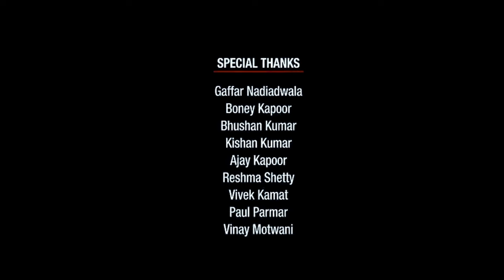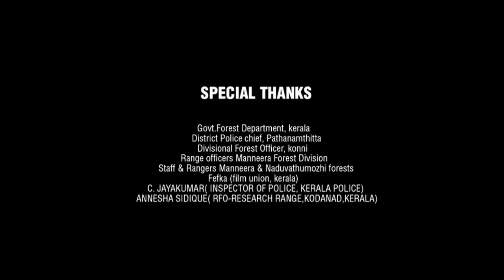Dangal Full Movie 2016 | Aamir Khan | Fatima Shaikh | Zaira Wasim | Sakshi Tanwar | Review & Facts